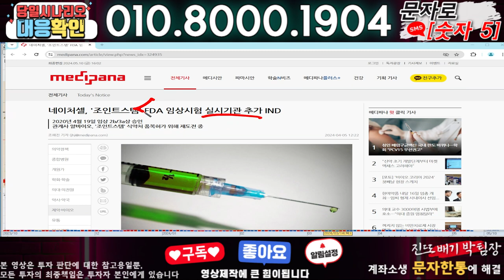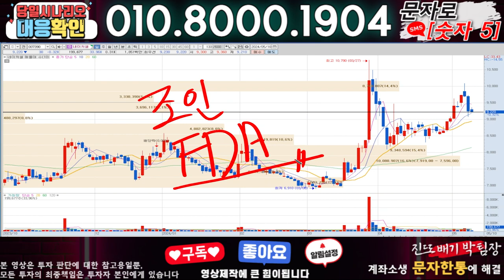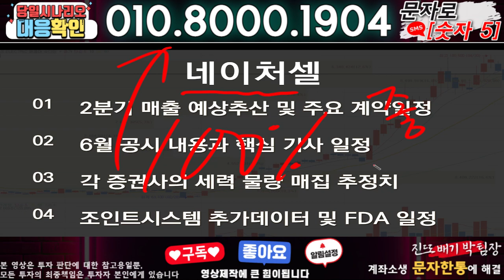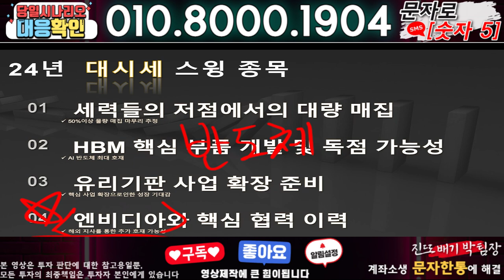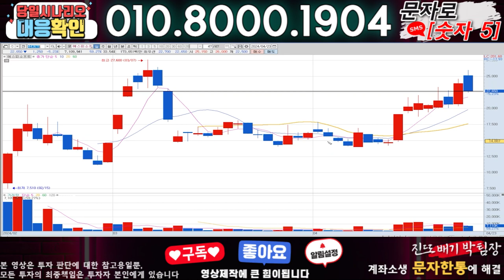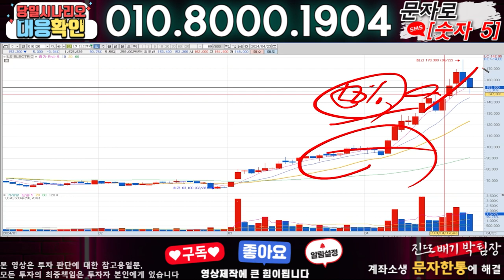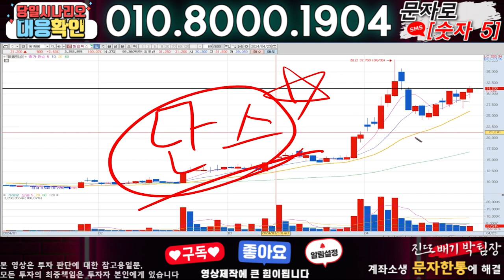네이처셀 ) 3분전 기습속보-공식입장발표!! 무슨일인가?